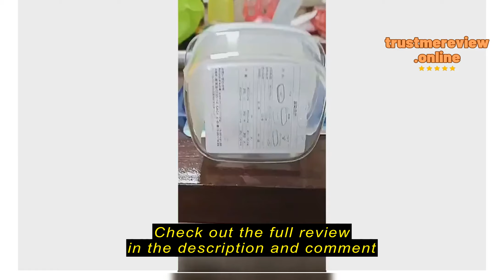Review MUJI Sealing up Preservation Container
MUJI Sealing up Preservation Container